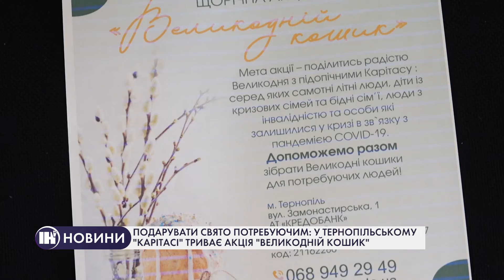Подарувати свято потребуючим: у тернопільському Карітасі триває акція «Великодній кошик»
Розділити радість свята із потребуючими просить благодійний фонд «Карітас». Так, щорічно тут проходить акція «Великодній кошик». Як долучитись – у сюжеті.